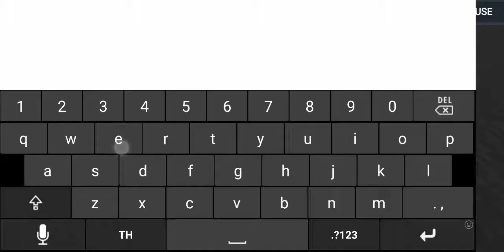[Eng]Minecraft Pc In Android